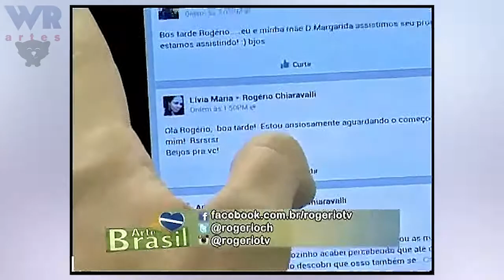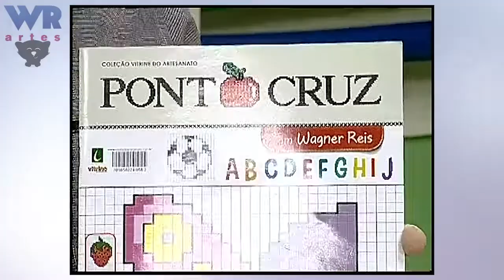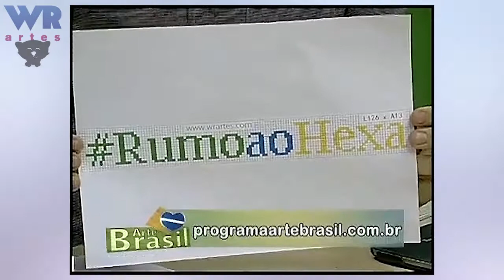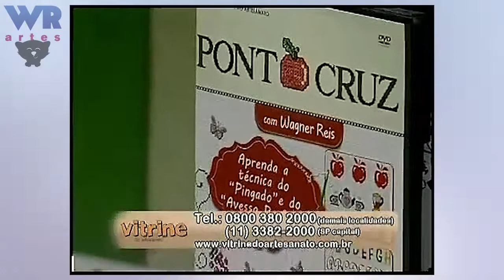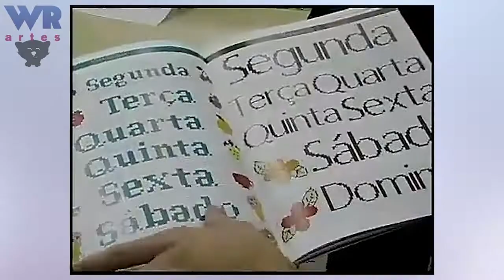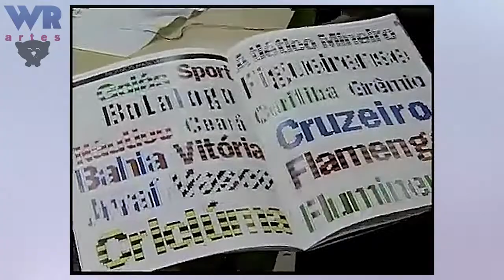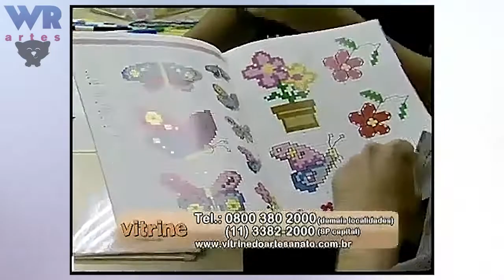Wagner Reis no Programa Arte Brasil 03/06/14 Especial da Copa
Participação do artesão Wagner Reis no Programa Arte Brasil especial da copa/Rumo ao Hexa. Programa exibido dia 03/0614.
Apresentação: Rogério Chiaravalli.

Você já tem o meu DVD?